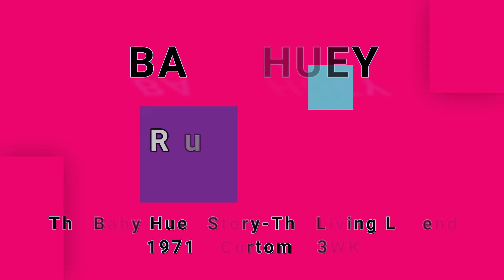BABY HUEY-Running (vinyl)